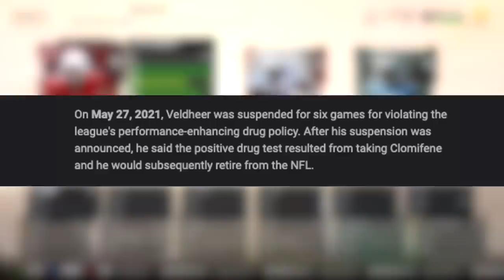I Played the Oldest MUT Draft But Could ONLY Draft Retired Players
What players would I end up with if I played the oldest Mut Draft Possible, but could only pick retired players? Let's see how this goes lol..

5,000 Likes and i'll double upload today for the first time ever!

-YoBoy Pizza